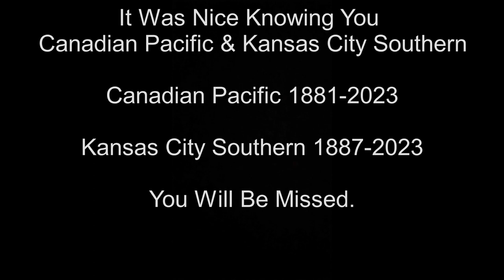A Music Tribute to Canadian Pacific and Kansas City Southern to Hall of Fame.